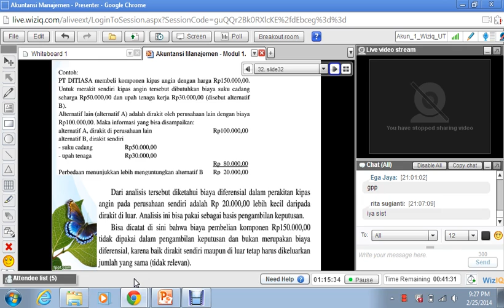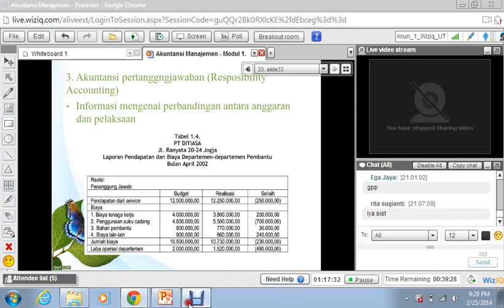2014.1 - Akuntansi Manajemen - UTT - Modul 1 - 26022014 (7)